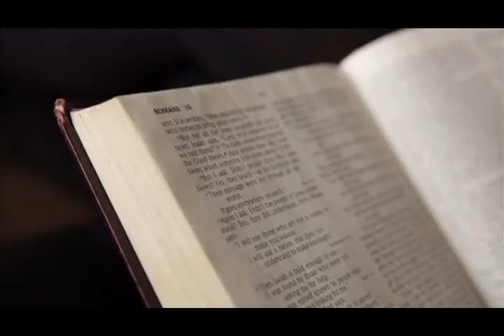RMC Promo Video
We are devoted to helping students 'be change' in a world that needs change makers.  Rocky Mountain College is a Christian College devoted to making a difference in the lives of our students and in turn they will make a difference in the lives of others.